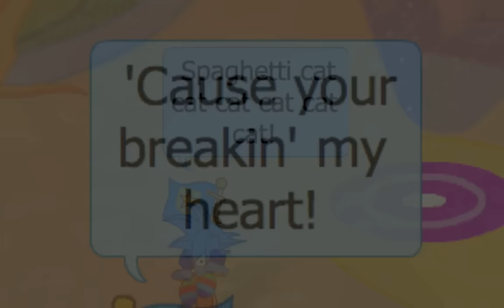Chobots- Spaghetti Cat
Chobots- Spaghetti Cat Song By Parry Gripp